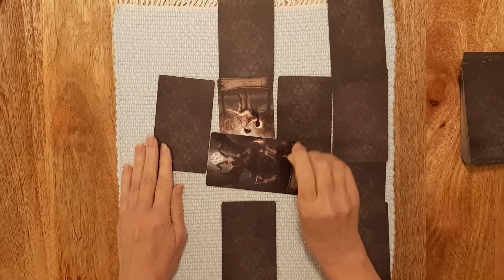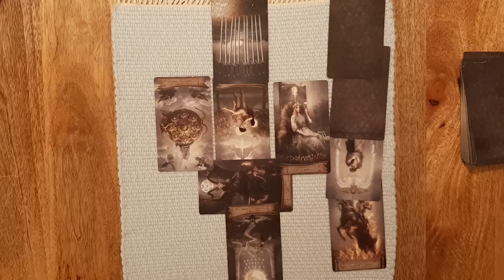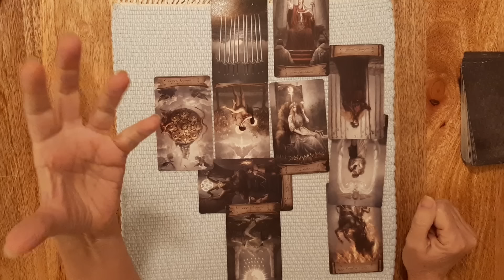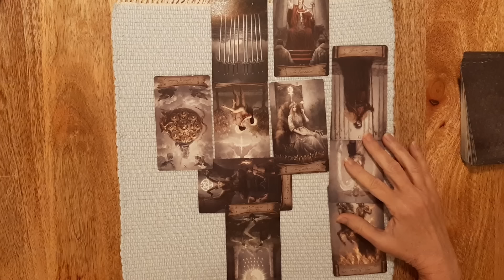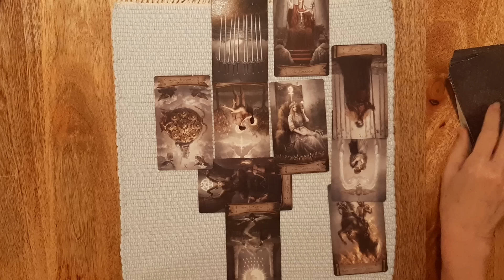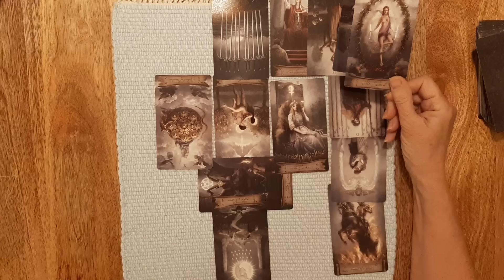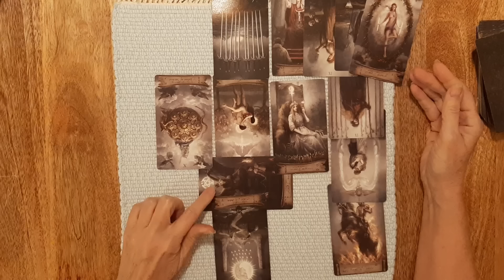Trump's reaction to election results